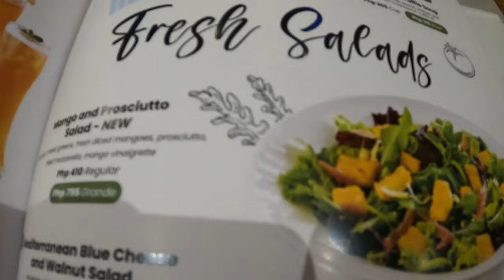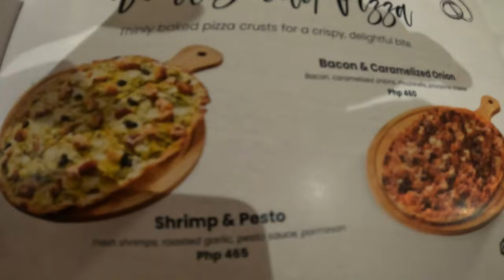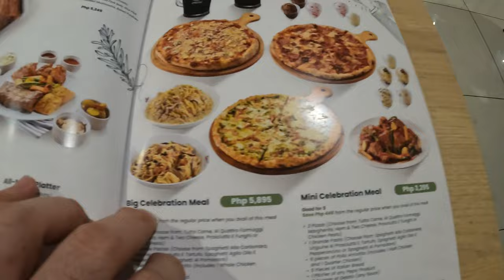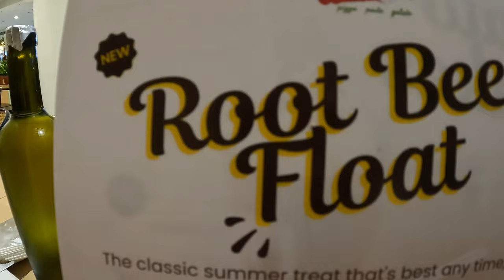Amici Italian Comfort Food at Ayala Feliz